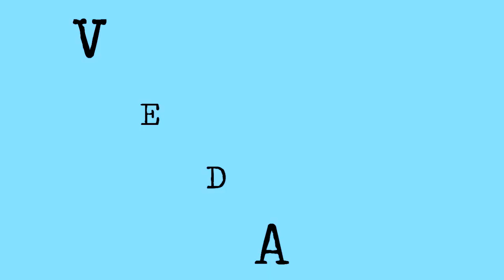LIVROS, VIAGEM e MUDANÇA | VEDA #26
O que fazer com os livros nos momentos de viagem e de mudança de casa? Passei por ambas recentemente e conto um pouco minha experiência

QUER NOS ENVIAR ALGO? =D

Obs:
 - Envie-nos apenas de Fevereiro a Novembro.
 - Todo envio terá nossa apreciação e apresentação no vídeo de Recebidos do mês (exceto quando entendermos que o conteúdo do livro não é de interesse do nosso público)
 - A partir do recebimento é possível uma resenha ou uma apresentação em vídeo exclusivo, mas não garantimos sem contato prévio.